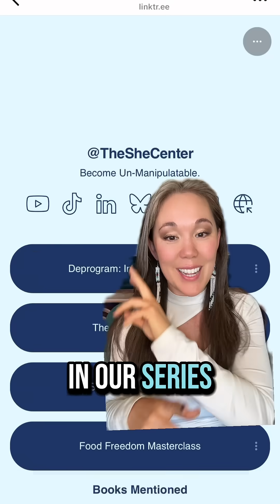Myth: Monogamous Women | Man Science Part 5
Darwin ignored the data.

And that’s how purity culture was built: on birds who cheat 70% of the time.

Nature doesn’t uphold monogamy. It celebrates pleasure and female choice.